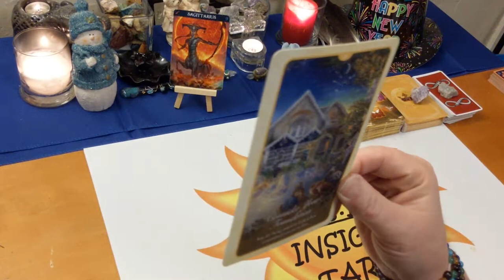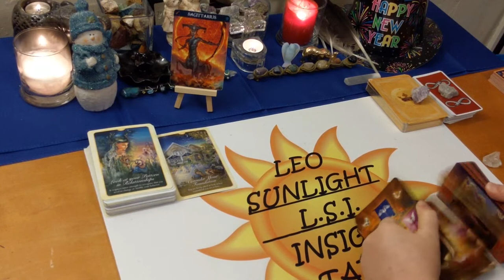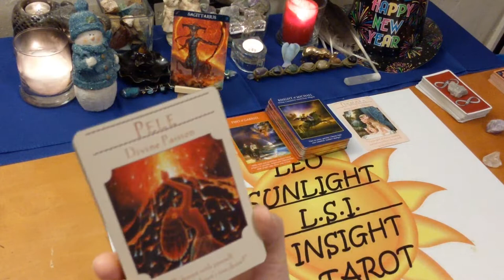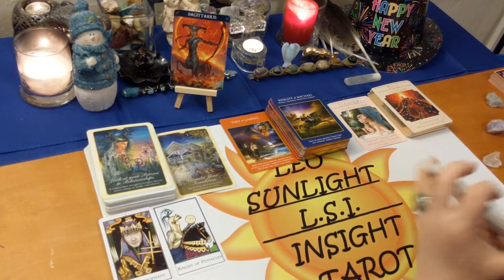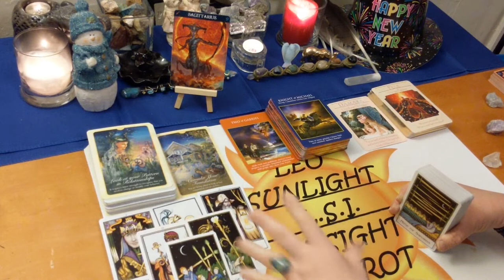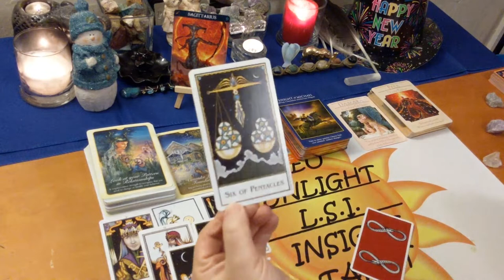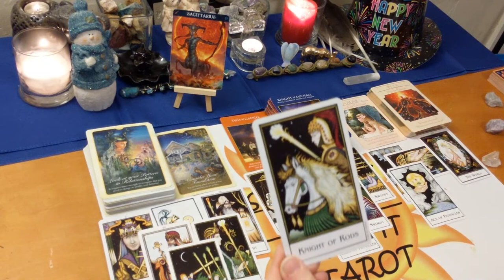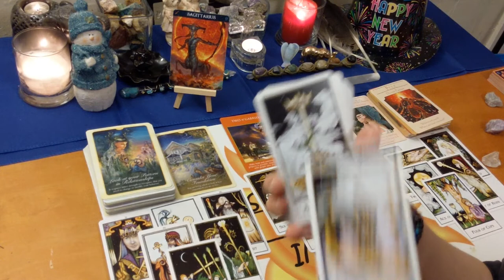Sagittarius Bonus Reading Love, Life & Advice January 2020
♐Sagittarius♐ Bonus Reading Love, Life & Advice Tarot & Oracle Card Reading for January 2020. A look at the messages you need to hear right now using 3 different Oracle decks. All clarified with tarot.